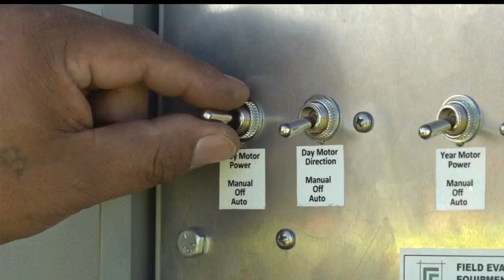New Partnership Launches New Solar Technology